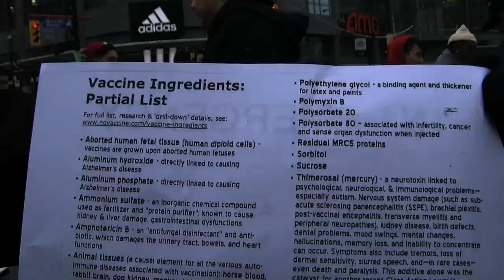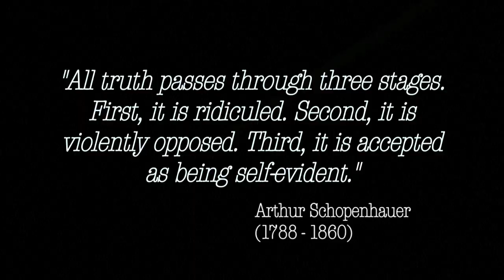Olympic Celebration is a Public-Private Partnership (trailer)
Toronto/CTV Olympic Spirit Celebration is a Public-Private Partnership (trailer)

Public-Private partnerships are basically government contracts to corporations to manage and control public services, property, and ultimately the laws and regulations that govern the people in a City, State, Province, Country, or Territory

New World Order the merger of capitalism and communism into a system of socializing all loses and privatizing all profits for the purpose of implementing a totalitarian global control grid of corporate and state power over the people

HIP HOP MP3 DOWNLOAD the full song 'Trouble in CommUNist Canada' by Black Krishna ft. Senator McCoy

Corporate Security Unit - Toronto City Hall employs a private security force, more info and the Toronto Police with the objective of forcibly removing Toronto Truth Seekers from Nathan Phillips Square during the Saturday Feb 20th 2010 CTV Winter Olympics Celebrations for handing out flyers without a permit... WE NOW THE STREETS NOW, AND WE AIN'T EVER GONNA STOP

(Longer video segment coming soon!!!)